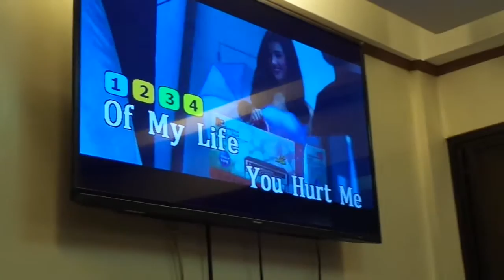JONG SINGING LOVE OF MY LIFE